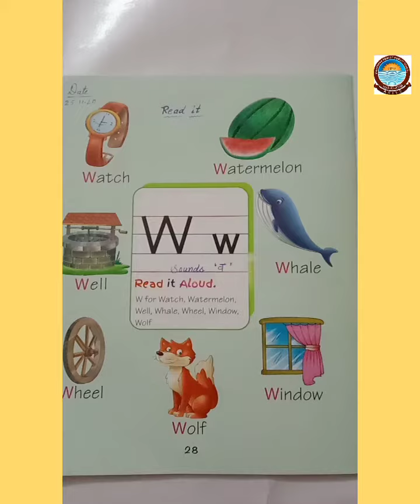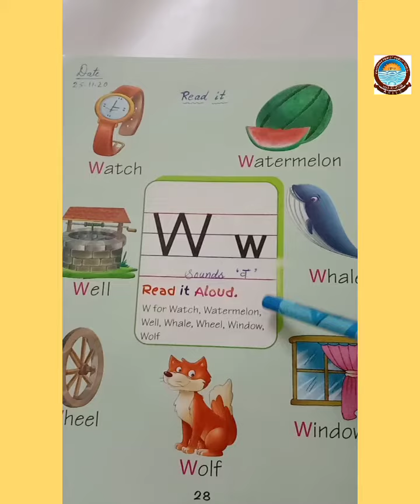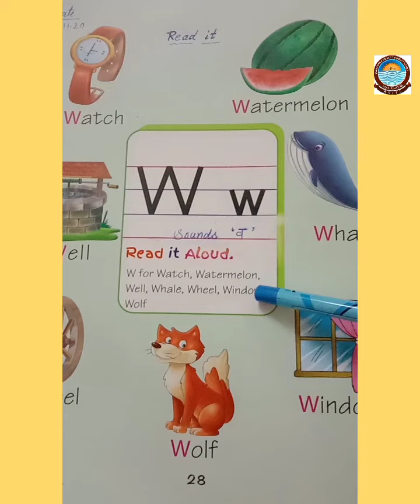Reading of letter W (25.11.20)